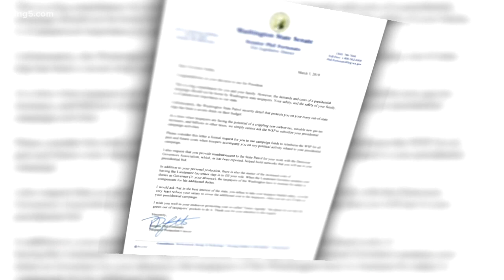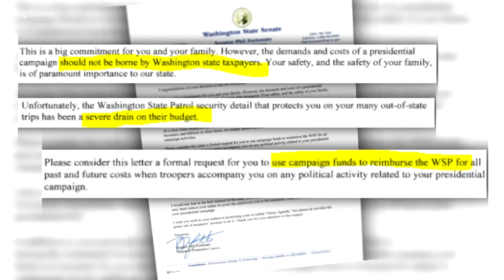Governor Inslee returns to Washington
Governor Inslee has had a pretty active schedule in the past week, bouncing around the country. And now, one state lawmaker is saying he, or someone other than taxpayers, should be paying for his security.